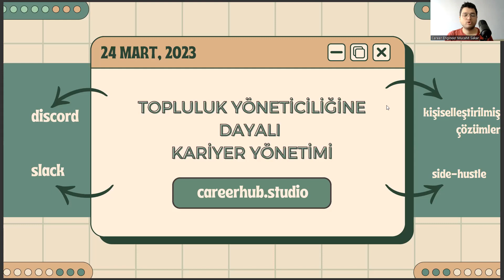Dış Ticaret Mezunları İçin Gelecek Odaklı Kariyer Önerisi: Topluluk Yöneticiliği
aydoğan öztiryaki tim sander dış ticaret mesleki ve teknik anadolu lisesi,
gahib halıcılık ve dış ticaret mesleki ve teknik anadolu lisesi,